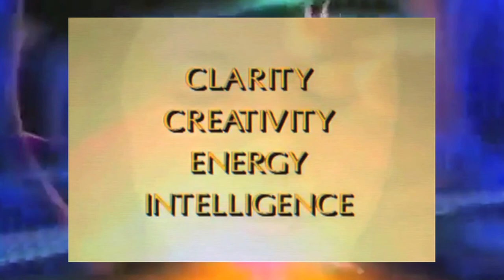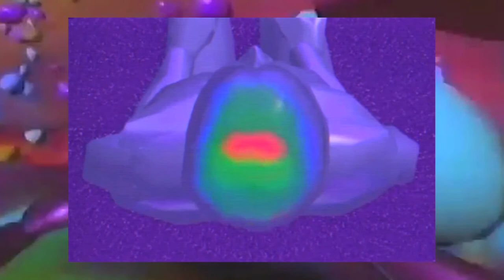HELICAL SCANS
Cleaning Tapes debut compilation album Helical scans

directed by ryan lumley

TRACKLIST

WANDA GROUP "OVER AREA"

STEFAN BLOMEIER  "HOPING YOU WILL COME BACK"

SAGAT "SIGH"

MICROBUSRT "UKED"

HUERCO S "3001AB 2"

HALP "CAVES"

EMV "IT'S ALMOST OVER"

DYNOO "RAVENZ"

DTCPU "HEHEE"

BANTAM LIONS "CAROUSEL"